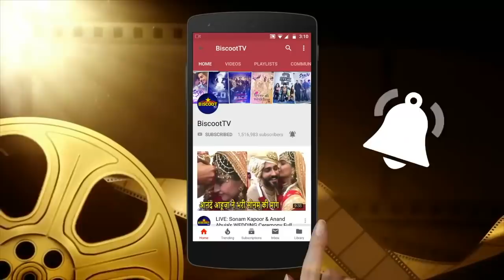Arjun Kapoor, Anil Kapoor, Salim Khan VISIT Ajay Devgn's house to Pay TRIBUTE To Veeru Devgan